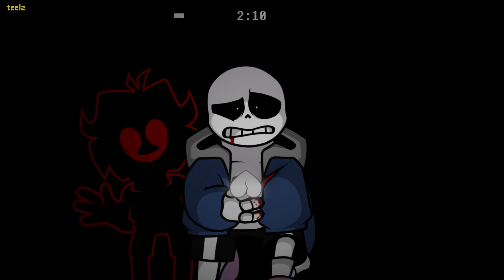FNF Character Test | Gameplay vs Playground Mod: Friday Night Killin' (Sans/Chara/Gaster)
This is a PLAYABLE MOD, not a FAKE.

Hello!
On my channel you can find even more thematic video tests, and most importantly, I'm one of the few who makes real mods that you can actually play.

To do this, I have a site on which I post mods. You can play them only from a PC in the browser and using the keyboard. At the mark of 250k subscribers, I plan to make a mod for phones so that everyone can play from any device.

In this video you will compilation see a test of 6 characters that is compared to the gameplay for Friday Night Funkin': Friday Night Killin' (Sans/Chara/Gaster)

100k subscribers - I'm starting to make a mod of 50+ characters.
250k subscribers - I'm starting to make a mod for the game on iOS and Android.

Support me!)

Timestamp in Character test Friday Night Funkin': Friday Night Killin' (Sans/Chara/Gaster):
00:00 — In This Video | Character Selection
00:05 — Chara: The Deals Song
00:24 — Chara: The Usual Song
00:44 — Sans: The Deal Song
01:01 — Sans: The Usual Song
01:16 — Killer Sans: Know The Deal Song
01:29 — Gaster: Voided Song